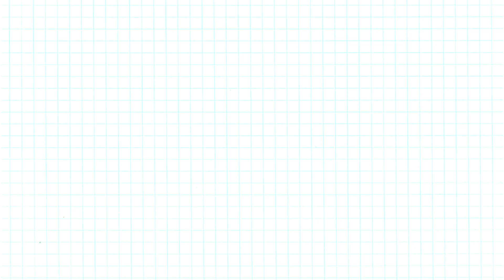DIY 'H' Name Rakhi | Customised Rakhi Making | EASY RAKHI TUTORIAL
This channel covers following topics :

rakhi making
easy rakhi banane ka tarika
easy rakhi for brother
easy rakhi drawing
diy rakhi

You can also watch following in my channel :
Birthday Card